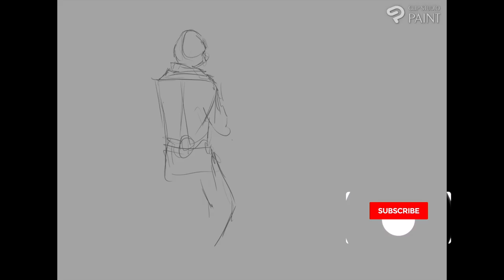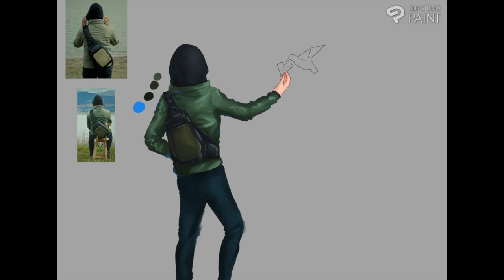قلبي_اطمأن غيث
مقدم برنامج قلبي_اطمأن غيث
اتمني انها تنال اعجابكم وشكرا

If you like my contact free to support me in my twitch

Tiktok_______► @lovelyfantasy